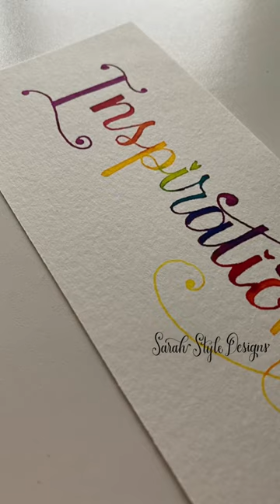Glass Dip Pen Lettering - Creative Calligraphy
Make sure to follow @SarahStyleDesigns for more videos and tutorials!